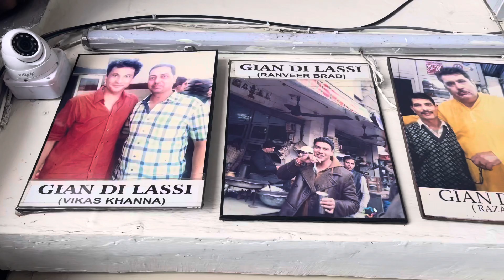ਅੰਮ੍ਰਿਤਸਰ ਸਾਹਿਬ ਚ ਖਾਣ ਪੀਣ ਲਈ ਕੀ ਹੈ ਮਸ਼ਹੂਰ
Amritsar sahib diya khan peen diya famous shops @Shokeenpunjabiharsangeet @amritsarvisit